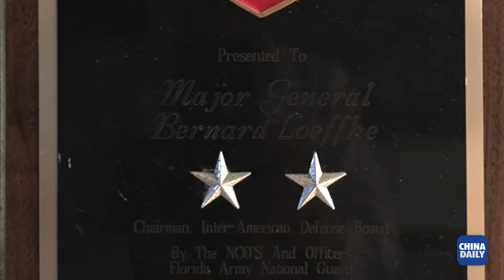Peaceful warrior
Retired US major general Bernard "Burn" Loeffke is a military legend and active proponent of peaceful relations between the US and China. Loeffke was the first US Army general assigned to the American embassy in China. During that time, he also was the first American to jump with Chinese parachute units. He is also the author of China, Our Enemy? A General’s Story, which details differences and commonalities, perceptions from both sides, as well as lessons learned over the past 40 years.

Video and photo: Yuan Zhang & Hezi Jiang
Editing: Judy Zhu
Producer: Calvin Zhou